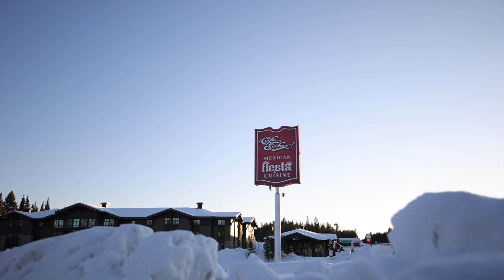4th Year Anniversary